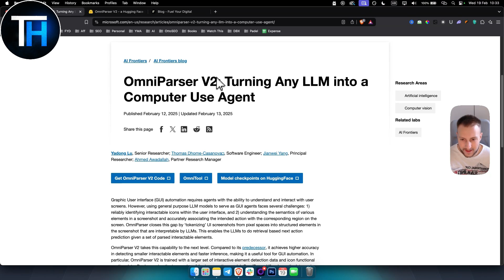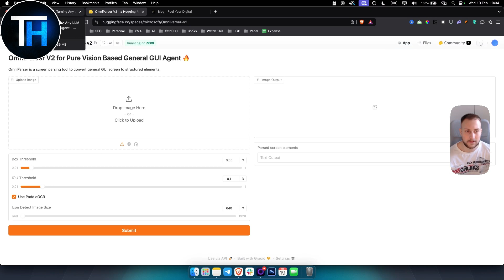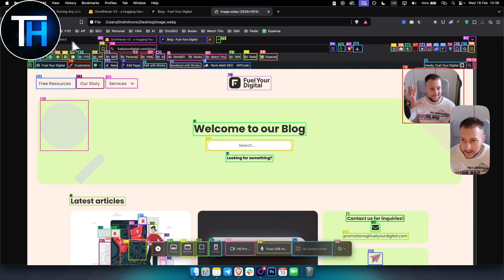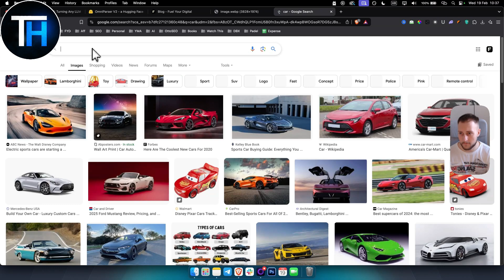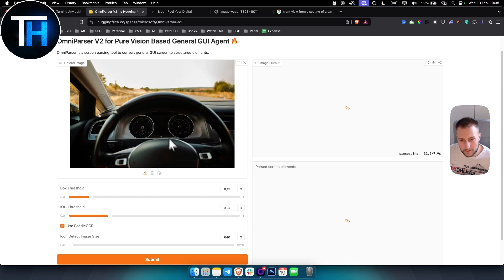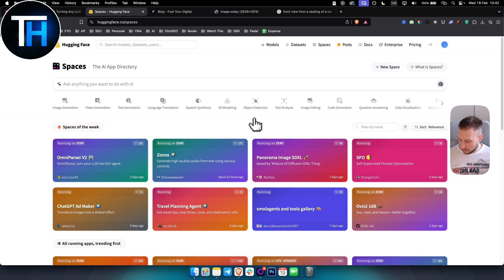Microsoft OmniParser V2 Tutorial - Best AI Screen Parser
In this tutorial, we dive into Microsoft OmniParser V2, one of the most advanced AI-powered screen parsing tools available today. We’ll walk you through its features, capabilities, and how to effectively use the tool to parse screen data with ease and precision. Whether you're looking to integrate it into your workflow or simply exploring its potential, this video will guide you through every step. Discover how OmniParser V2 stands out as one of the best options for AI-driven screen parsing and learn how to get the most out of it in your projects.